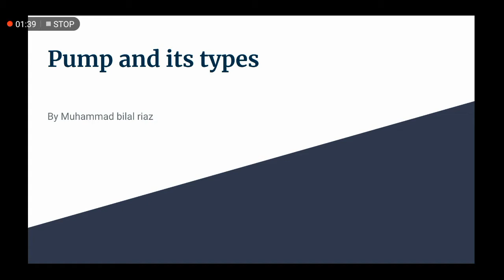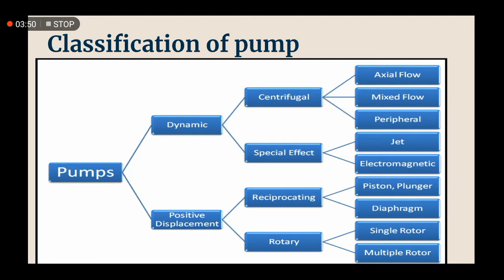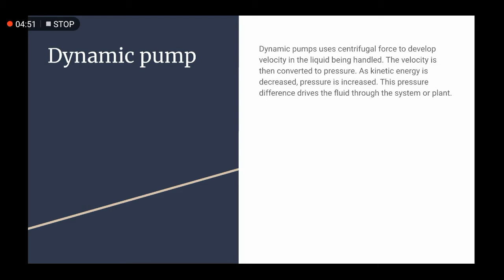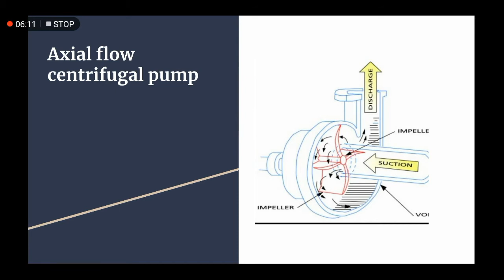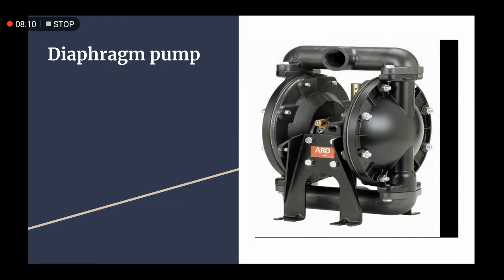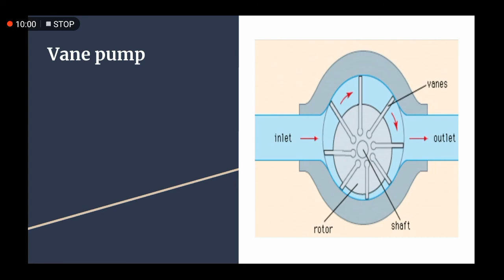pump and types of pump | classifications of pump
1 Dynamic pump
2 positive displacement pumps
3 centrifugal pump
4 vane pump
5 screw pump
6 axial flow pump
7 mixed flow pump
9 peripheral flow pump
10 diaphragm pump